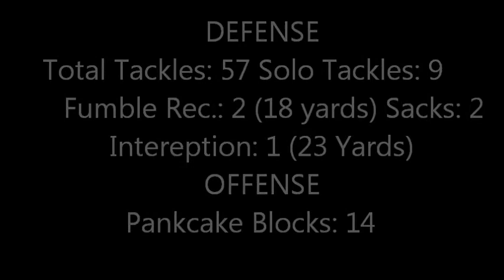Jahkeem Graham 2013 SENIOR SEASON G DT DE#60(Lincoln High School Jersey City NJ)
5'10 205 Jahkeem Graham 2013 SENIOR SEASON G DT DE#60(Lincoln High School Jersey City NJ)#60